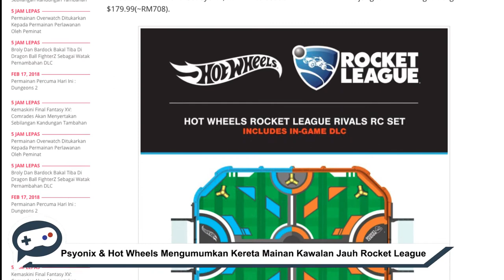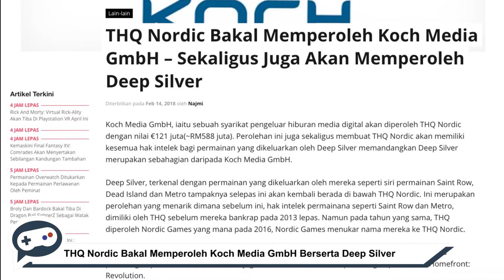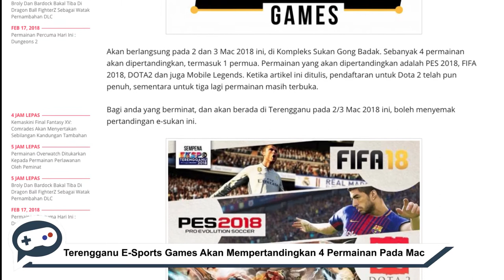Mingguan Aksiz - Psyonix Hot Wheels, Vainglory 5v5 Dan Terengganu Esport Games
Mingguan Aksiz melihat kepada perkembangan dunia permainan video sepanjang minggu ini. Pada minggu ini, Ubisoft mengumumkan tarikh pelancaran mod Discovery Tour buat permainan Assassin's Creed Origins. Selain itu, Capcom akhirnya mengumumkan tarikh pelancaran DLC watak Blanka bagi Street Fighter V.

Tango Gameworks pula melancarkan mod penembak pandang pertama buat permainan The Evil Within 2. Manakala, Psyonix dan Hot Wheels melancarkan mainan kereta kawalan jauh bertemakan Rocket League.

Mod 5v5 Vainglory pula kini boleh dimainkan buat semua pemain dan THQ Nordic kini memiliki Koch Media berserta Deep Silver.

Akhir sekali, ESM Terengganu bakal menganjurkan acara kejohanan Terenggan E-Sport Games pada Mac ini.